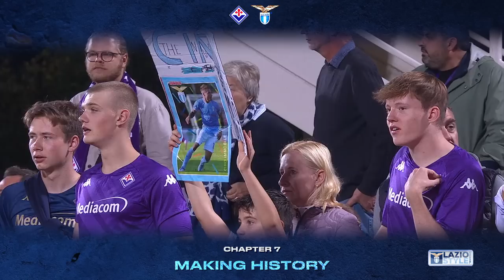THE MOVIE | Fiorentina-Lazio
🎬 Il viaggio, il dietro le quinte, lo spettacolo in campo: tutte le emozioni della trasferta di Firenze